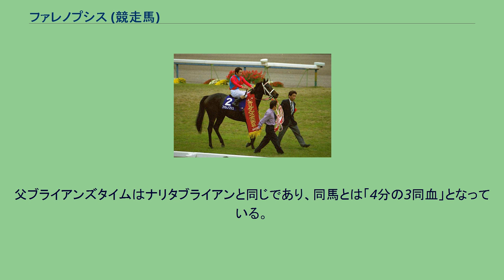ファレノプシス (競走馬)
ファレノプシスは日本の競走馬、繁殖牝馬。
1998年の桜花賞、秋華賞、2000年のエリザベス女王杯などを制した。
1998年度JRA賞最優秀4歳牝馬、2000年度同最優秀5歳以上牝馬。
馬名は、胡蝶蘭の学名である。
半弟に2002年のピーターパンステークスを制し、日本生産馬として43年ぶりのアメリカ重賞優勝馬となったサンデーブレイク（父フォーティナイナー）、2013年東京優駿優勝馬キズナ（父ディープインパクト）がいる。
母のキャットクイルは従兄にGI競走3勝を挙げたビワハヤヒデと、クラシック三冠を含む同5勝のナリタブライアンがいる。
マエコウファームを経営する前田幸治はキャットクイルを1993年にイギリスで行われたセリ市で落札した直後にビワハヤヒデの管理調教師の浜田光正に産駒の管理と翌1994年の種牡馬の選択を依頼し、浜田がこの年のクラシック戦線を賑わせていたナリタブライアンの父のブライアンズタイムを推薦したことで前田は2頭を交配させた。
1995年4月、北海道新冠町のマエコウファーム（後のノースヒルズマネジメント　現・ノースヒルズ）にてキャットクイルは後のファレノプシスとなる黒鹿毛の牝馬を出産した。
その血統背景から誕生前より大きな期待を掛けられていたが、同馬は幼駒の頃から体質が弱く、「すくむ体質」だったため調教がままならず、逆体温にも悩まされた。
また後躯が非常に貧弱で、競走馬にはなれないのではないかとも見られていた。
しかし3歳春頃より急速に状態が良化していき、9月にはビワハヤヒデの管理調教師であった栗東トレーニングセンターの浜田光正厩舎に入る。
当初浜田はその能力に懐疑的であったが、調教を続ける内に後躯の状態が良化、優れた動きを見せ始めた。
1997年11月30日、阪神開催の新馬戦でデビュー。
鞍上は浜田厩舎所属の若手騎手・石山繁が務めた。
脚への負担を考慮してダート競走への出走であったが、2着に9馬身差・2歳レコードタイムでの圧勝を収める。
続く条件戦、年明け緒戦のエルフィンステークスと快勝。
春に控えた牝馬クラシック戦線への最有力候補と目された。
3月のチューリップ賞（桜花賞トライアル）で重賞に初出走。
前年の最優秀3歳牝馬アインブライド、シンザン記念で牡馬を退けたダンツシリウス等を抑え、1番人気に支持された。
しかし馬体重は414kgと細化、レースもスタートで出遅れると、道中から直線にかけて終始馬群に包まれた状態となり、ダンツシリウスの4着に終わった。
状態の悪さに加え、騎乗ミスが明確であったと判断され、この競走を最後に石山は降板となる。
クラシック初戦の桜花賞に向けて、新たな鞍上には武豊を迎えた。
4月12日の桜花賞では3番人気であったが、前走から10kg増と状態は回復を見た。
レースは道中中団前方から、直線で逃げ粘るロンドンブリッジを交わして優勝。
重賞初勝利をクラシックで果たした。
生産者兼馬主の前田幸治にとっては、牧場創設14年目で初めてのGI制覇となった。
クラシック二冠を目指した優駿牝馬（オークス）では、戦前から2400mという距離への不安説があった。
レースでは後方待機策から直線で追い込むも、エリモエクセルとエアデジャヴーを捉えきれず、3着に敗れた。
競走後に武は「これほど距離が持つとは思わなかった。失敗した」と、不安から消極的なレース運びとなったことを悔やむコメントを出している。
浜田の方針から夏は放牧に出されず、栗東で過ごした。
9月27日にローズステークス（秋華賞トライアル）で復帰、前走から一転して先行策からの勝利を挙げた。
迎えた牝馬三冠最終戦・秋華賞ではエアデジャヴーに1番人気を譲ったものの、中団待機から最終コーナーで先頭に並び掛け、直後先頭からゴールまで押し切り優勝。
牝馬二冠を達成した。
競走後、浜田からジャパンカップ出走が表明されたが、状態の不安から回避となり、休養に入った。
翌年1月には当年の最優秀4歳牝馬に選出された。
休養の後、翌年3月に復帰。
緒戦のマイラーズカップは10着と大敗を喫したが、次走の京王杯スプリングカップは勝ったグラスワンダーから1馬身余りの差で5着と、復調を見せた。
しかし春の目標とした安田記念を前に熱発を起こし、休養に入る。
夏に札幌記念で復帰すると、同期のクラシック二冠馬・セイウンスカイに半馬身差の2着となる。
その後は間隔を開け、秋の目標としたエリザベス女王杯に出走、当日1番人気に支持...